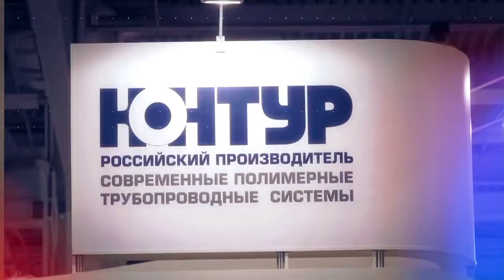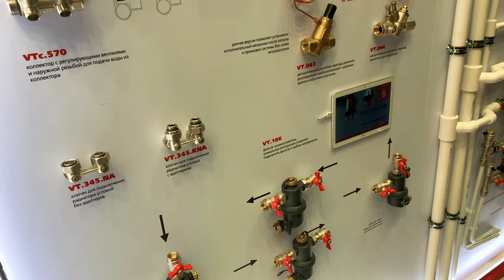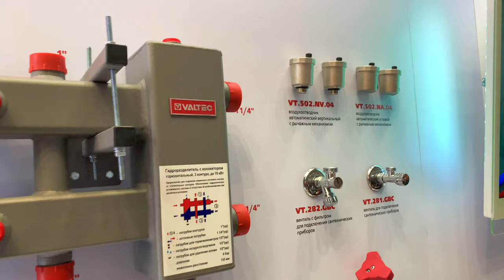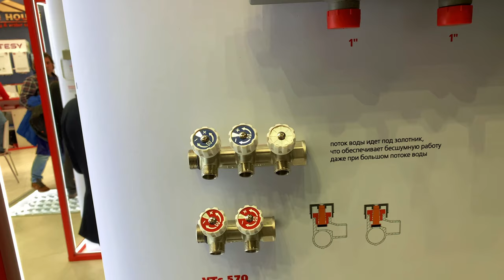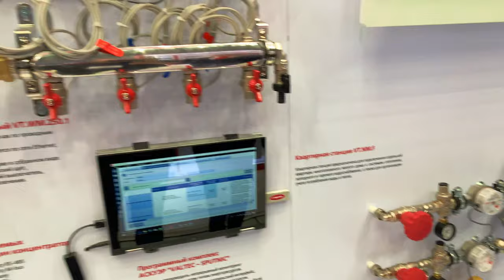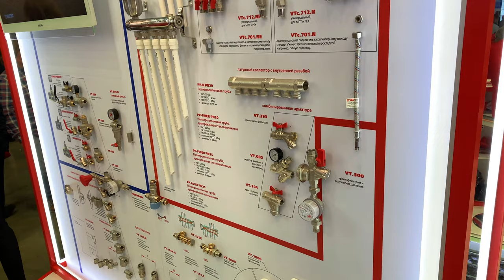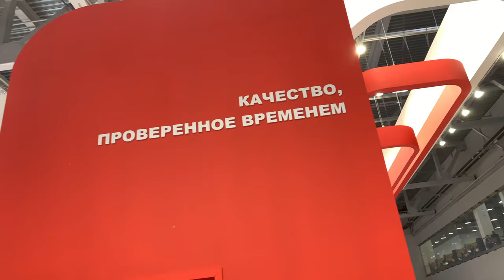Valtec. Дневник выставки №13. AquaTherm Moscow 2019